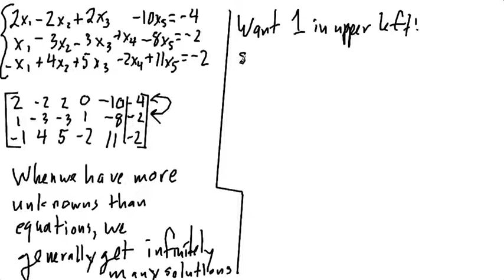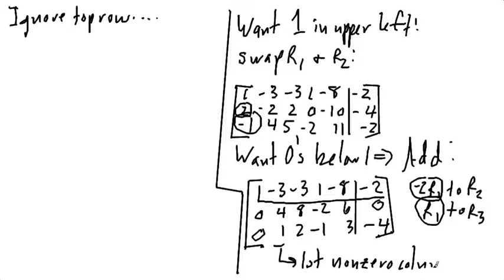§4.3 Example 4: 3x5 System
This system has more unknowns (5) than equations (3).  Generally, we expect such systems to have infinitely many solutions, as is the case in this example.  We need two parameters to describe all solutions.